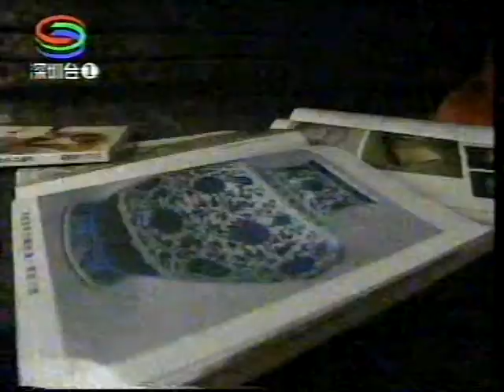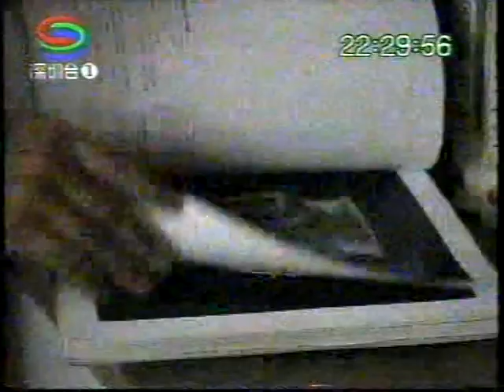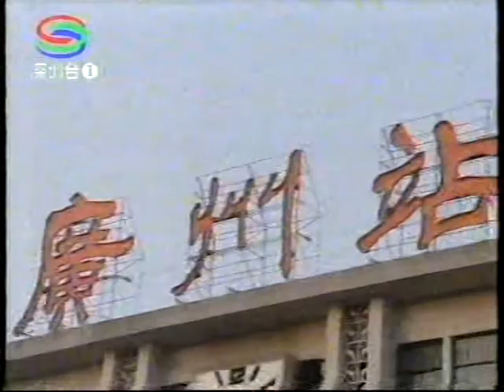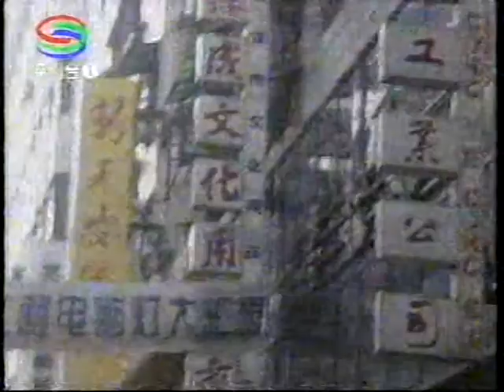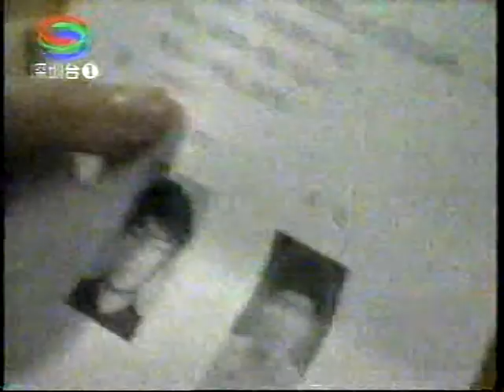915 偷竊文物罪案 2 中国人山海人间视频 Chinese TV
TV 1998 偷竊文物罪案 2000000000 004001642